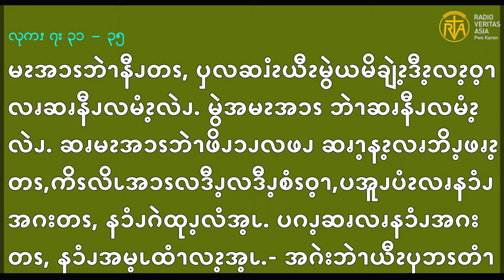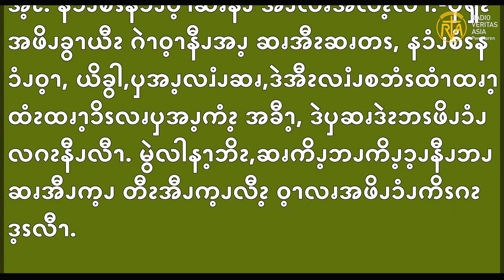Sep 16, 2020 Gospel Reading in Pwo Karen